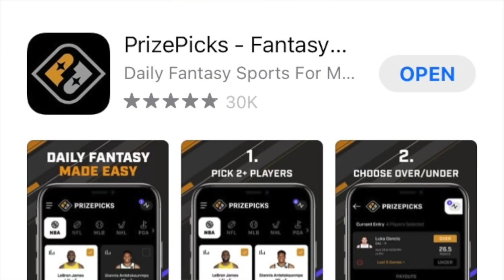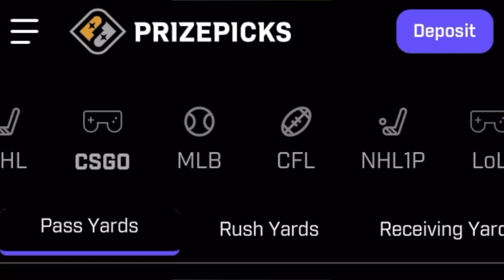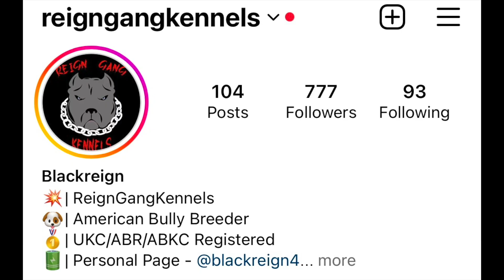The Rapper @YALKNOMUSIC Tries To Steal My 72 Game Win Streak!